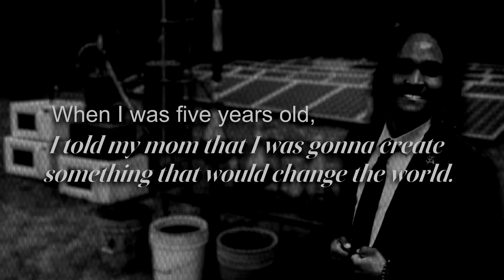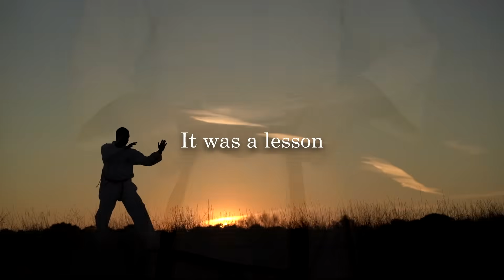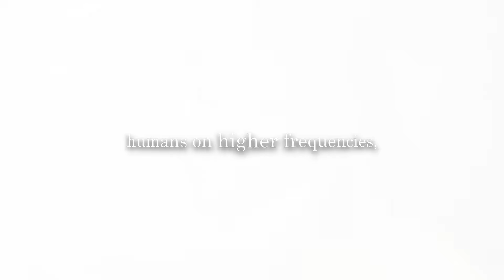He Turned Plastic Into Fuel… Then Mysteriously Disappeared | The story of Julian Brown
Julian Brown, better known online as NatureJab, wasn’t a scientist or billionaire.
He was a self-taught welder in his backyard… who may have found a way to turn plastic waste into clean fuel.

Millions followed his journey.
Forbes called him a pioneer.
Alexis Ohanian backed him with $100,000.
Then came the explosions.
The warnings of being “under attack.”

And finally… his sudden disappearance.

This is the story of the man who refused to quit, the machine he built, and the mystery that still surrounds him.

What do you think… visionary or dreamer?